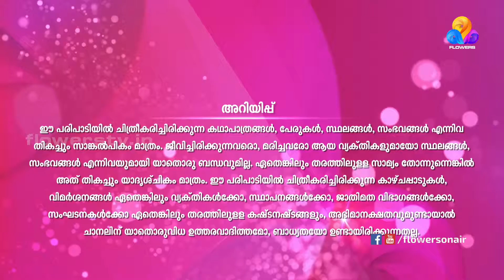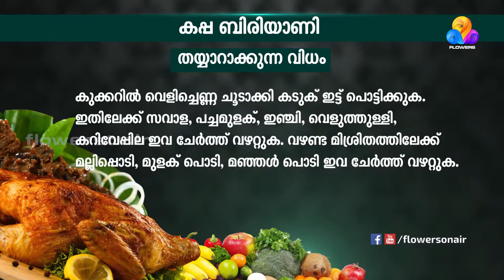Flowers Malabar Masala-Ep #20